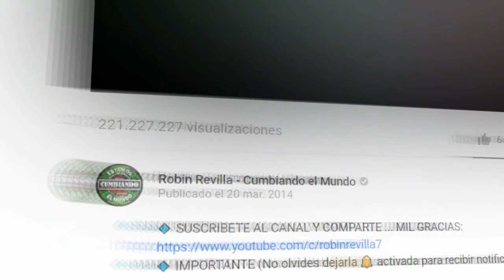AMANTES ||| LA PODEROSISIMA RUMBA CHILANGA